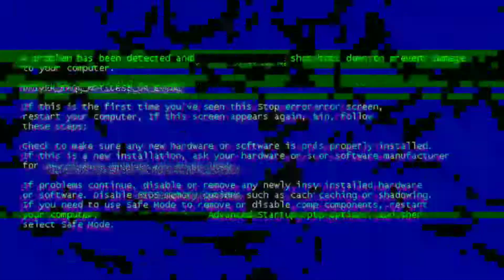GRAVITY FALLS OPENING THEME–RAGED MEMER